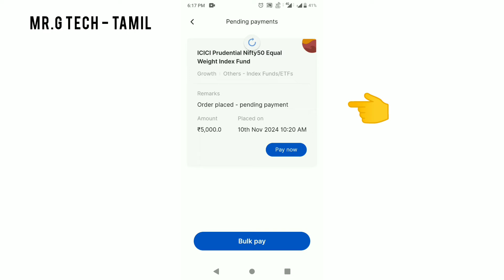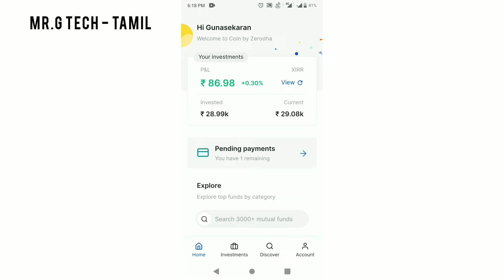How To Cancel Mutual Fund Order On Zerodha Coin App In Tamil